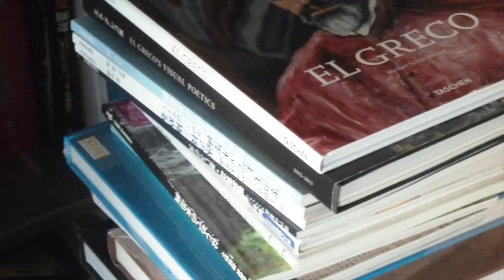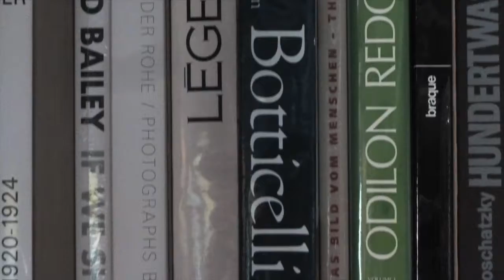南青山書画院 絵画教室 書道教室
絵画教室
青山書画院の絵画教室では、初心者の方からご経験者の方まで、学ぶ方の資質や個性を大切にしています。絵画の基礎技術を学ばれたい方や、絵画表現を探求されたい方、それぞれの『描く』から、アカデミックに絵画技術の修得ができます。デッサン、油絵、パステル画、水彩画、アクリル画、＊日本画、＊テンペラ画、＊絵本講座の各技法から自由に選択と変更が出来ます。

書道教室
中国、日本の古典の書を中心に書の修練を積み、書の成り立ち又、歴史にも興味を向け書の深みを探ります。自身の書を確立する、新しくを創作するには古き古典から学ぶ。いつの世も何事も同様、古典から学ぶことは必須です。修練を積み重ねるうちに徐々にですが、自身らしさを見出す 学ぶ方の個性や資質を反映した書風の完成へと修練を積みます。それこそ趣のある書、「書は人となり」です。南青山書画院の書道教室は他にみる書道教室とは異なります。団体の書風や、指導者に有りがちな癖の強要を避け、書風の表現を制約する事は有りません。自身の個性や考えを尊重し高め強くする指導の在り方。

Minami Aoyama Shoga-in has a painting course.
You can learn contemporary concepts of art.
What do you want to express?
Everybody has a great sense of art. Painting does not have one answer. Open your own feeling and own ability of painting!We can support your challenge by our various programs, such as drawing, oil and water color. Also we have Japanese traditional painting and Italian tempera classes! We believe you enjoy and learn various kinds of techniques and ideas of painting.

In Minami Aoyama Shoga-in you search who you are through practice of calligraphy and study of the history of calligraphy. We hope you achieve to have you own characters and your own philosophy in our school. We instructors hope all students enjoy and creating art in our schooll. We are pleased to advice you how to begin calligraphy with our unique textbook which is composed from Chinese and Japanese historical masterpieces. In the school we always respect your artistic philosophy and help your visual expression and artistic achievement. Please ask us any questions about calligraphy!